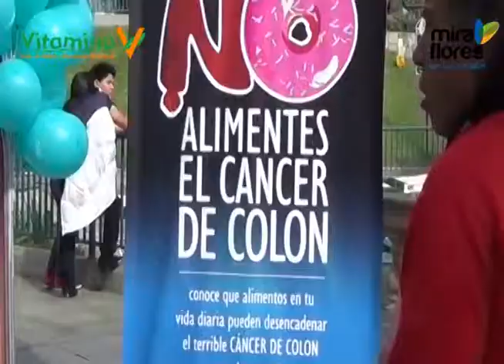Spot Vitamina V